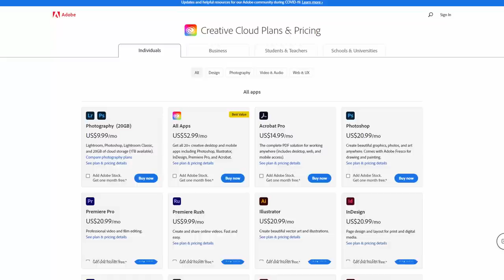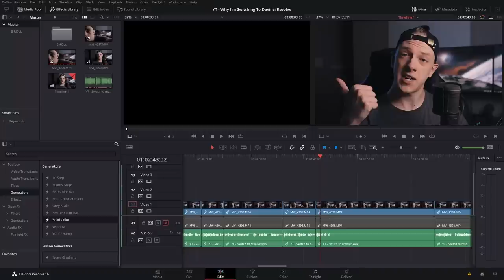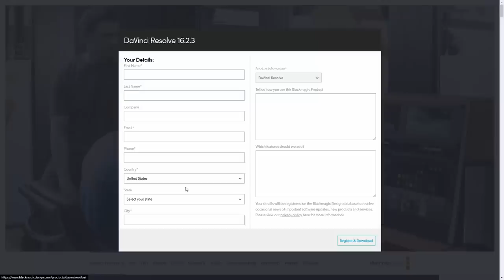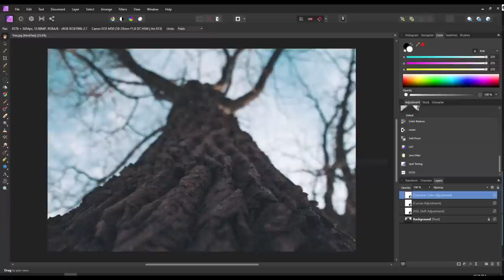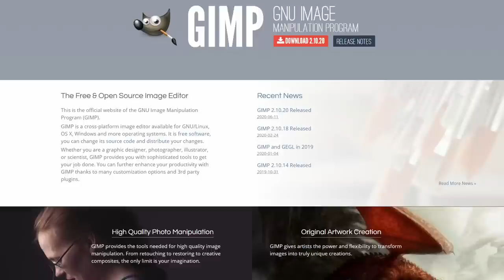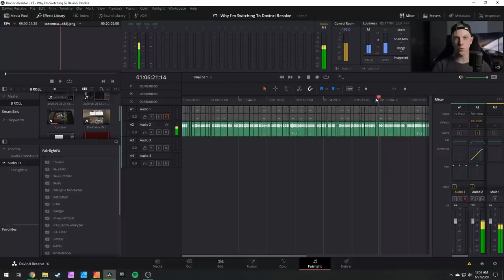Why I'm Leaving Adobe And Switching To Affinity And Davinci Resolve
I've been using Adobe's software for a while now but it gets pretty expensive after a while. I don't like the feeling of renting the software that you have to use professionally. Because of that, I've stopped using Adobe. I started by using Blackmagic Designs Davinci Resolve and have been loving it. Then I got the Affinity apps from Serif and decided I'm never looking back to Adobe.